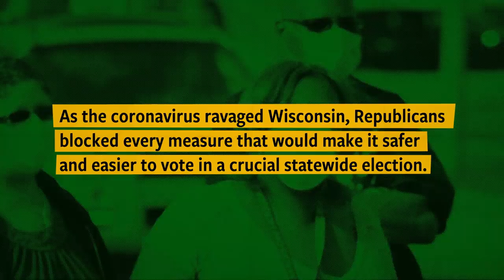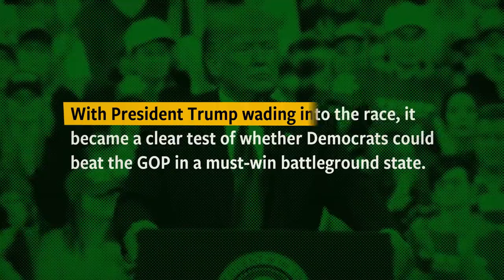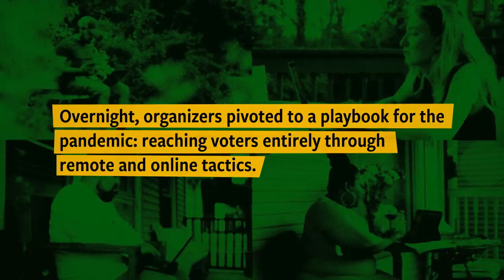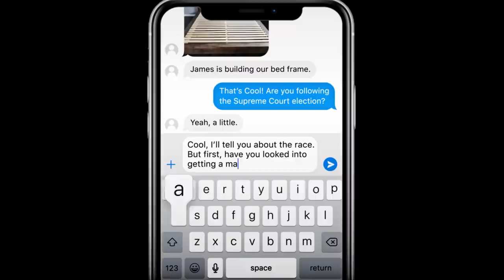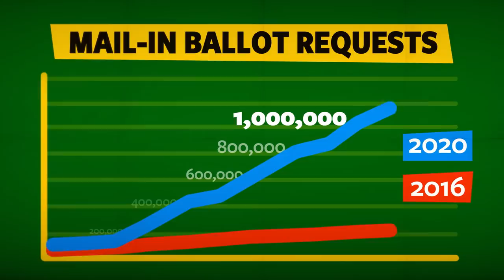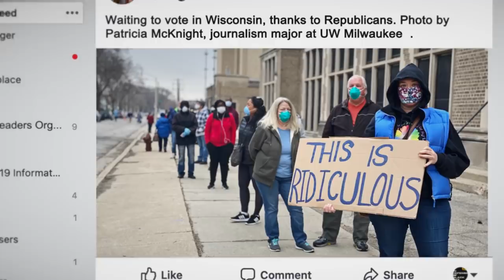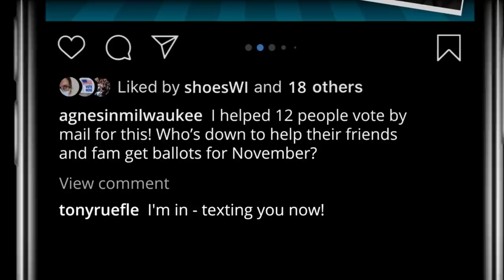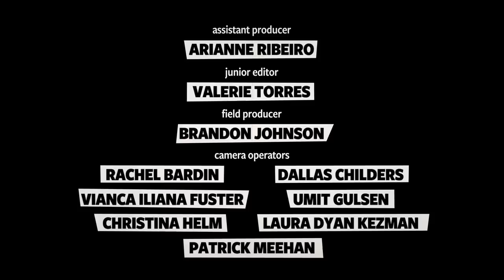Dress Rehearsal - A Documentary Short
'Dress Rehearsal' is a new documentary short about the progressive organizers who pulled off a stunning upset in Wisconsin during a pandemic and are preparing to do it again on November 3.

Dress Rehearsal, a documentary short by David Modigliani (Running With Beto), captures this inspiring saga. It documents the virtual-organizing playbook used in Wisconsin and tells the story of the heroic activists who wrote it.